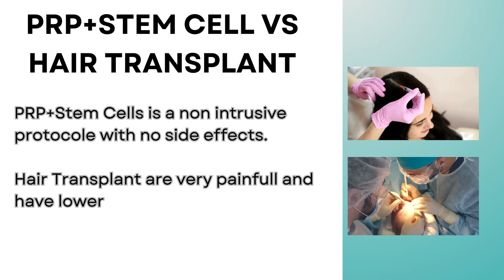60Seconds Science: Benefits of PRP+Stem Cells for hair loss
Revive Your Locks: Unlock the Power of PRP and Stem Cells for Hair Loss Treatment!

Are you tired of feeling self-conscious about your thinning hair? Do you want to regain your confidence and rock that luscious mane? Look no further! In this video, we're diving into the amazing benefits of Platelet-Rich Plasma (PRP) and stem cells for hair loss treatment.

Discover how PRP therapy stimulates hair growth, strengthens hair follicles, and reduces shedding. Learn how stem cells can regenerate and repair damaged hair roots, promoting thicker, fuller locks.

Join us as we explore the science behind PRP and stem cells for hair loss, and get ready to say goodbye to bad hair days!

Watch now and take the first step towards a fuller, healthier head of hair!